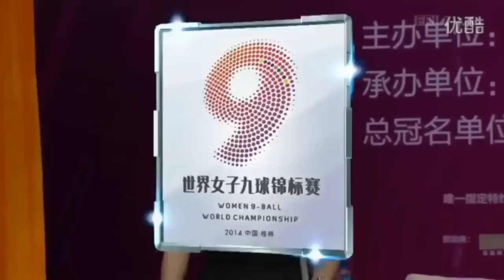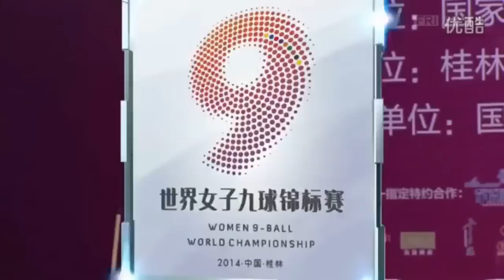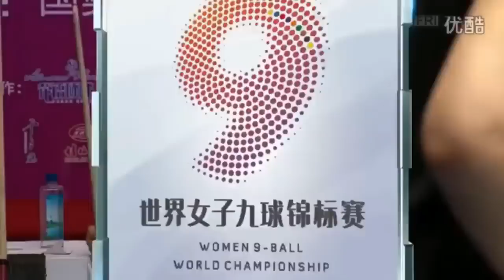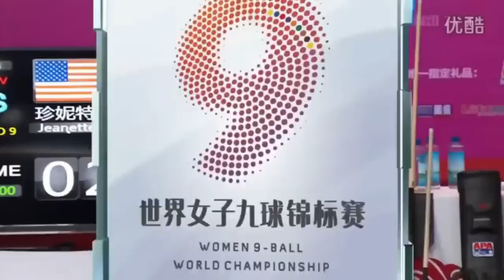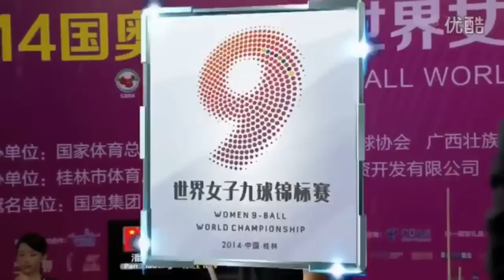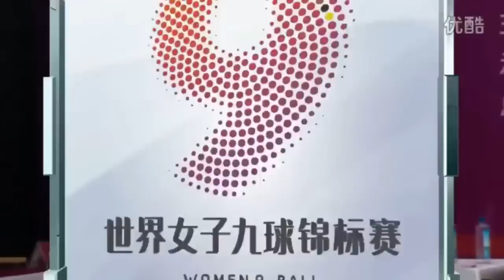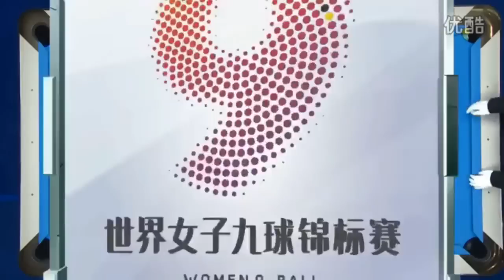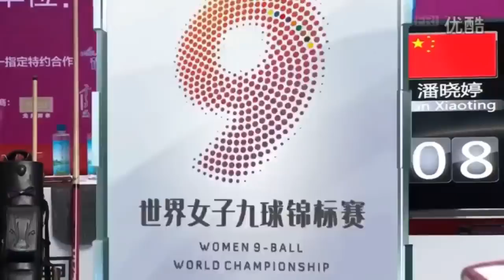Pan Xiaoting vs Jeanette Lee - Women 9 Ball World Championship 2014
Pan Xiaoting, China women's professional billiard 9 ball pool player vs Jeanette Lee, US women's professional billiard 9 ball pool player at Women 9 Ball World Championship 2014